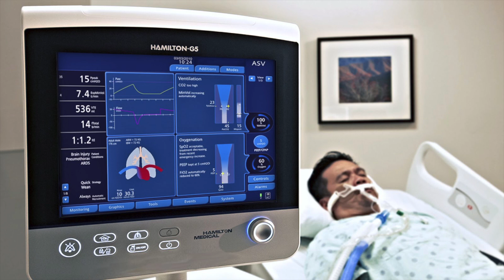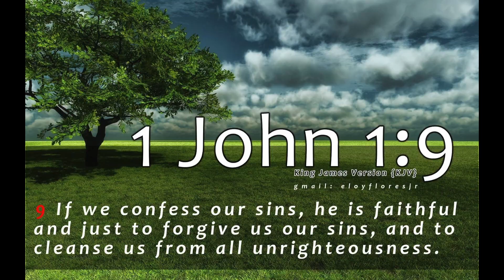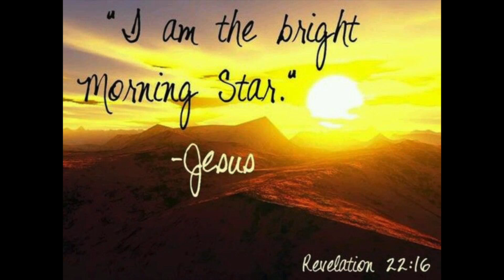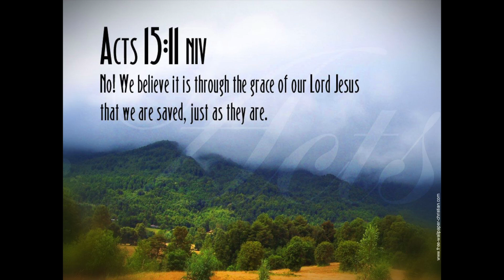Tamil Christian New Song - Enni Enni - Praise Yeshua 1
This video is about thanks giving